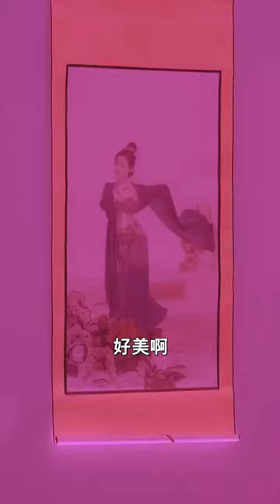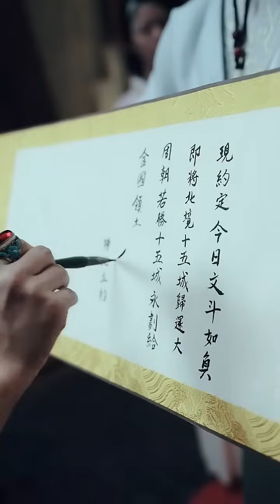上一秒還在捐精室，下一秒就穿越到古代馬上變成太監，還好我是前朝太子逃過一劫，還讓女皇對我一見鐘情！【回到古代当太监】男频